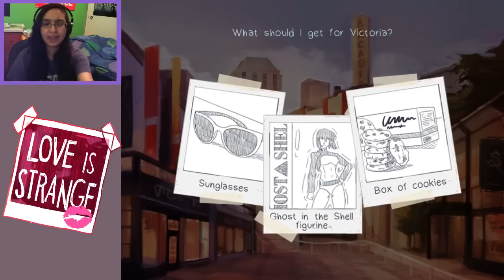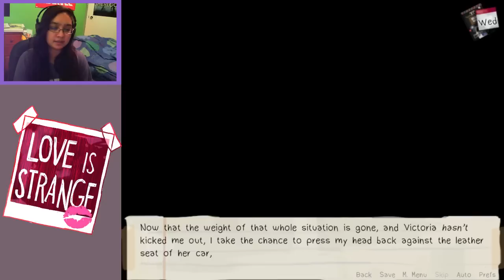SHE'S TOUCHING ME - Let's Play: Love Is Strange:Victoria's Route Part 2 [Life Is Strange Dating Sim]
And we get girlfriend a gift!

Woo! I got a little too excited in this episode. So many things are happening between Max and Victoria it's amazing! Hanging out again in downtown Arcadia, Victoria surprises both Max and I about what she plans on doing. Also I hope I didn't screw things up with her by shoving Victoria's secret in her face.

Either way I'm really enjoying Victoria's route so far! Hope you guys are too, let me know what you think!

WHAT IS LOVE IS STRANGE?

Love is Strange is a visual novel taking place in an alternate universe of Life is Strange that lets you take control of of Max Caulfield once again, now in her second year at Blackwell Academy. Max has spent the last year reuniting with her best friend, Chloe Price, and meeting and getting to know the other students at Blackwell, like Kate Marsh, Rachel Amber, and Victoria Chase.

This game falls under the ‘dating sim’ category of visual novels, although there is barely any emphasis on dating and the storylines are more about fostering trust and positive relationships. There are four different characters in the game with storylines to pursue Chloe, Kate, Victoria, and Rachel, and nine different endings. The player will be able to make dialogue and action decisions throughout the game that have a real impact on the direction of the story and relationship being developed.

The alternate universe in Love is Strange is one without time travel, secret conspiracies, or hidden bunkers- the plot of the original game does not factor in whatsoever, although you will find nods to it here and there. You don’t actually have to have played Life is Strange to be able to play this fangame; while there are tons of references within the VN to the original game and all characters stay true to their original selves, all of the information you will need to know about them is in the visual novel.